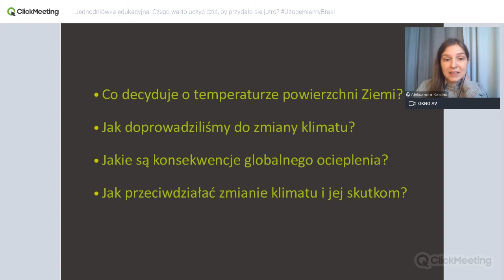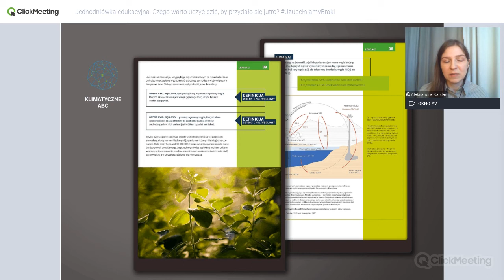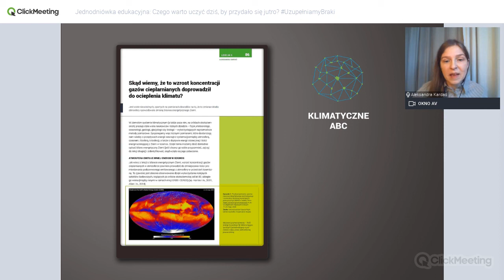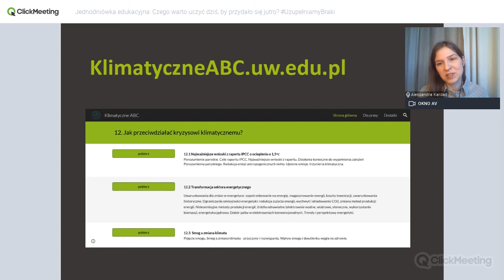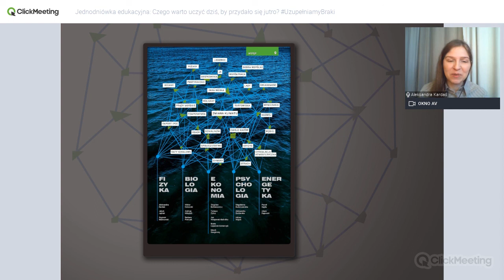Klimatyczne ABC – bezpłatny podręcznik wiedzy o klimacie.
Jednodniówka edukacyjna "Czego warto uczyć dziś by przydało się jutro" UzupełniamyBraki​

Wykład pt. "Klimatyczne ABC – bezpłatny podręcznik wiedzy o klimacie." - dr Aleksandra Kardaś (Uniwersytet Warszawski)